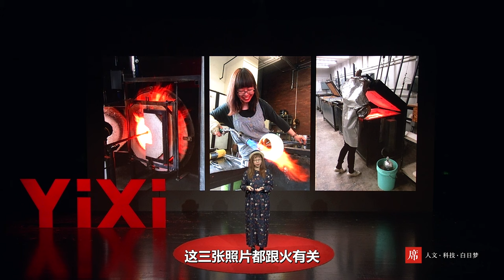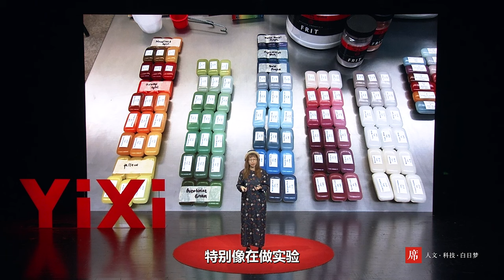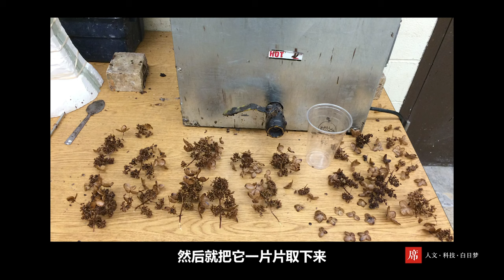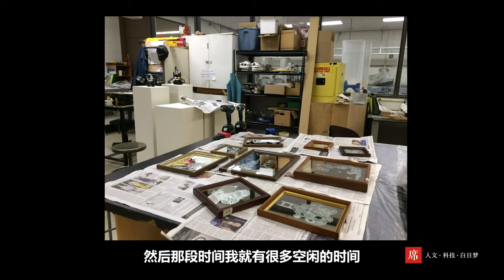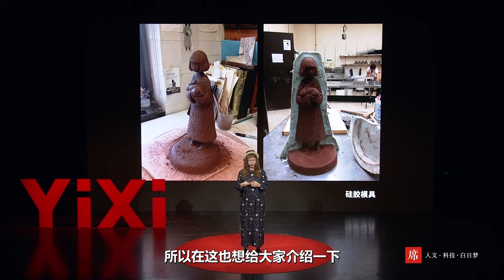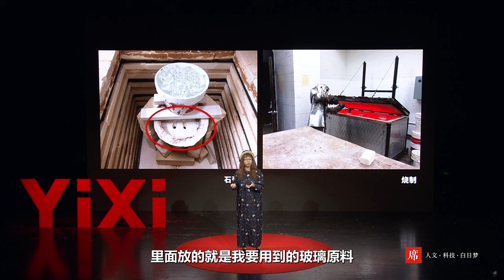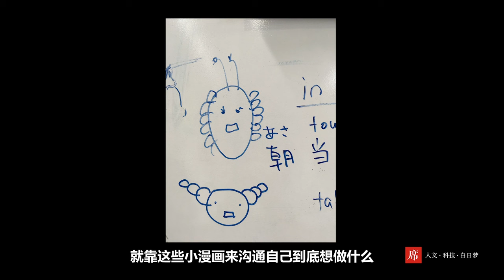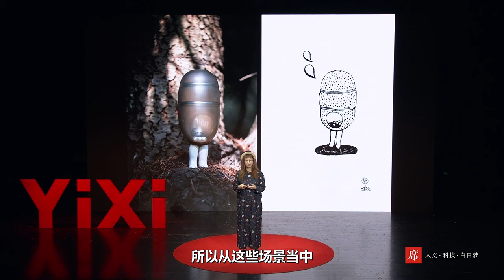【一席】杜蒙：玻璃物語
杜蒙，藝術家。

「 在這十年中，我很多次很多次想放棄做玻璃，因為有時候真是找不到做下去的動力。但是每當有人跟我說，在我的作品中體會到了那種特別細膩的情感和記憶的份量的時候，我都會覺得我能夠用玻璃這樣一個既堅強又脆弱又敏感的材料去做創作，真的是太好了。

玻璃天性易碎，但即使破碎，也會以另一種方式重新發出光芒。」